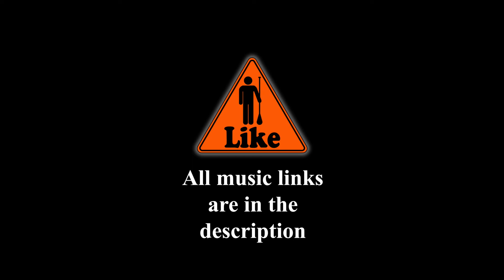Sweep Talk 87: More Hurricane Ida Fun | SUP Surfing in Galveston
And now for the B-Roll, the SUP surfing clips that didn't make it into the HurricaneIda vlog!

SPECIAL SHOUT OUT TO WhiteCapsSurfCompany
CHECK THEM OUT BELOW!

LEARN HOW TO SURF IN GALVESTON!

MY BOARDS:

(ORANGE)
Liquid Shredder "Ninos"
7' 10" x 29" x 4" Volume: 99 liters

(WHITE)
Liquid Shredder "White Lightning"
6' 10" x 4" x 29.5" Volume: 95 liters

(YELLOW)
Liquid Shredder "SUPer Grom"
7' 10" x 4" x 32" Volume: 107 liters

Sweep Talk intro song written and

All other music is from the